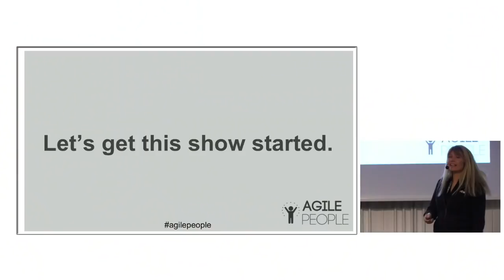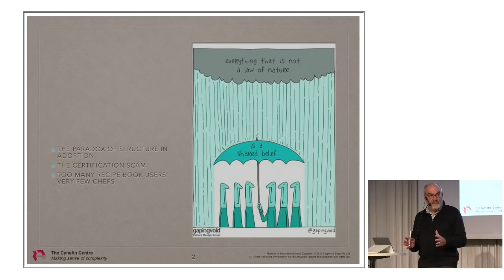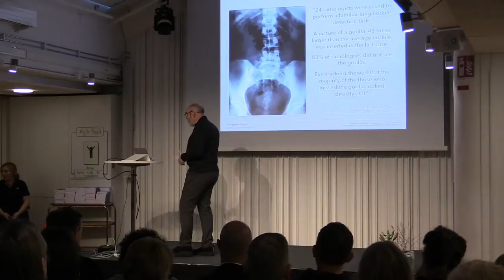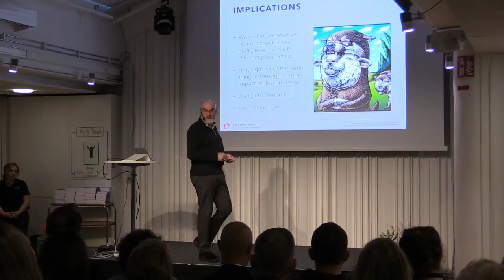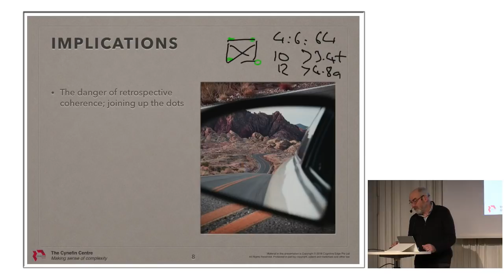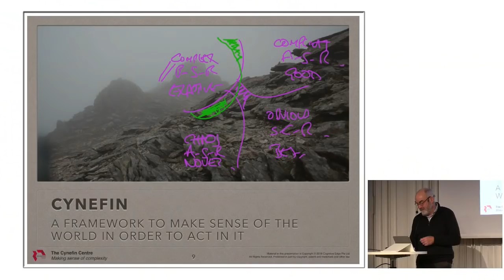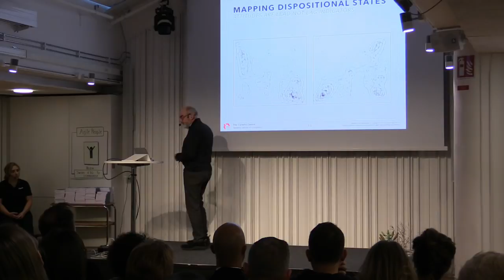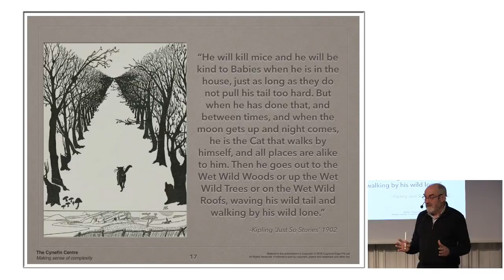Keynote – Doctrine, domesticity and delinquency; returning Agile to the Wild – Dave Snowden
Like many movements over history, Agile started with a great idea whose ideas continue to inspire many people, but the modern equivalent of religious wars, minor splits over doctrine and crass commercialization have compromised those ideas. Is all lost or can we get back the original inspiration of the Agile Manifesto?

If Agile is going to move outside of the fields of software development and support to the wider organization what will need to change? In the wild there are only a few variations in canines, but domestication had produced multiple variations, but within those variations aggressive breeding to reinforce differences. The net result is a set of increasingly harmful genetic changes; is the same happening to Agile? How do we avoid this?